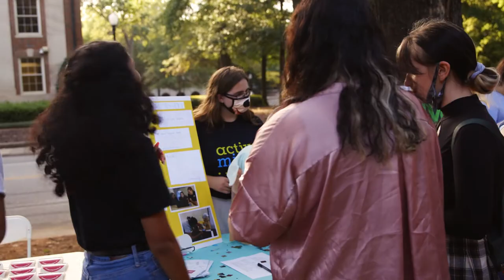Meet Adam Hollingsworth | The University of Alabama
Army Veteran and Tuscaloosa native Adam Hollingsworth loves being on campus at The University of Alabama. The diverse community and extensive network of student organizations make UA an exciting place to be. Adam found success as a member of UA's fishing team and support as a member of the College Veterans Association. There is something for everyone at The University of Alabama. Find your community here, apply today.

Ready to become a legend? Apply now